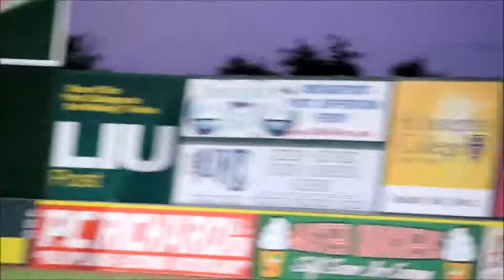Revolution Melky Mesa Batting 6/25/18 HD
@ LI Ducks